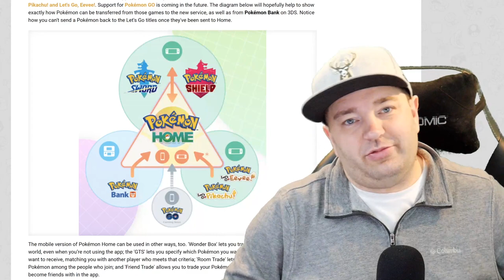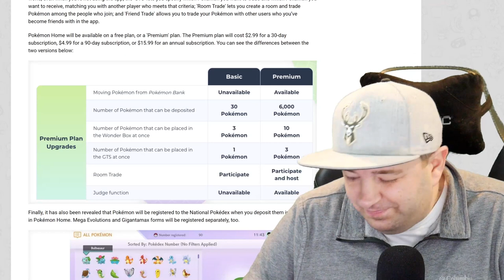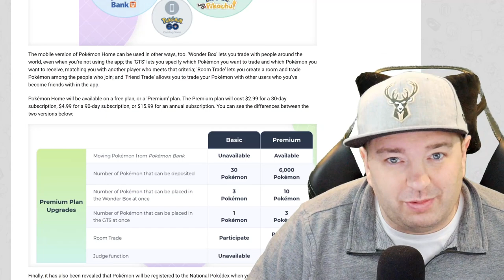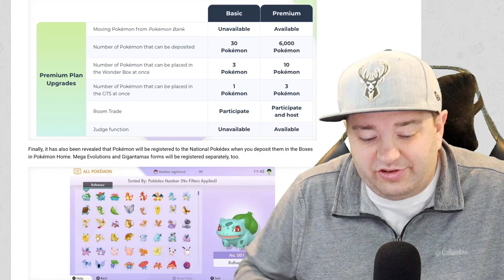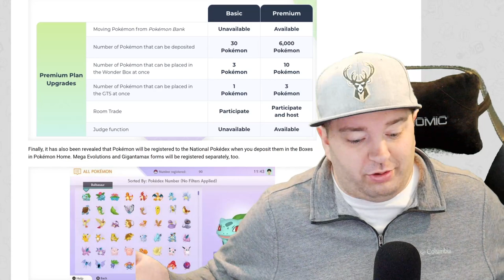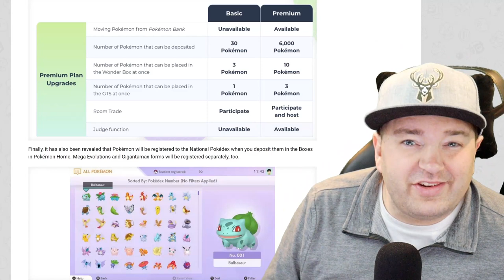Pokemon Home Details Arrive & Well... It's Pissing People Off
Pokemon Home is almost here and now the full details have arrived. Everything seems fine... until you get to one particular detail that has Pokemon fans reeling.